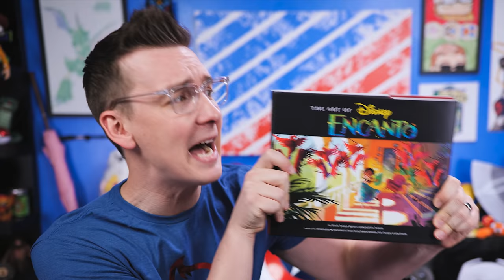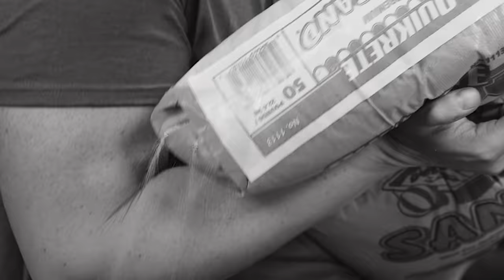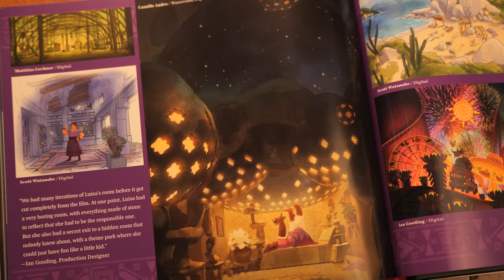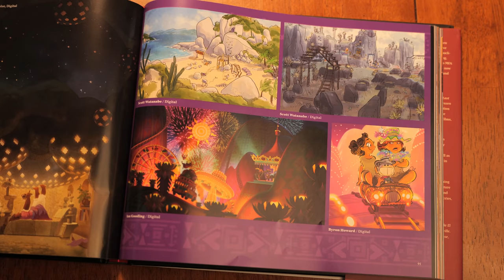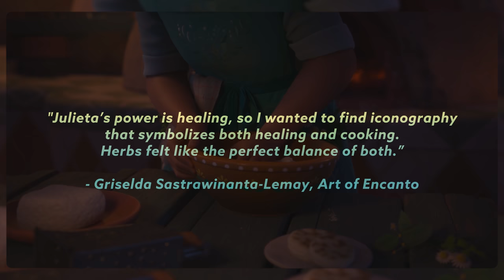What’s Behind Each Character’s Door? | Encanto Film Theory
Today J dives into the fantastical world of Encanto and the Family Madrigal with another film theory to reveal what resides behind each characters door and what their bedrooms look like!

The Art of Encanto